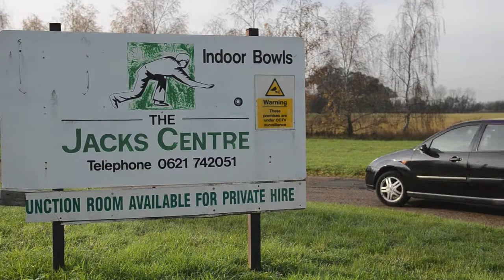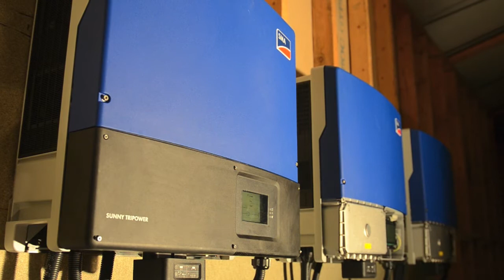Emotion Energy working with the English Indoor Bowls Association to fight increasing energy prices